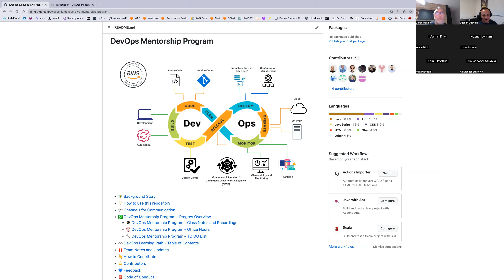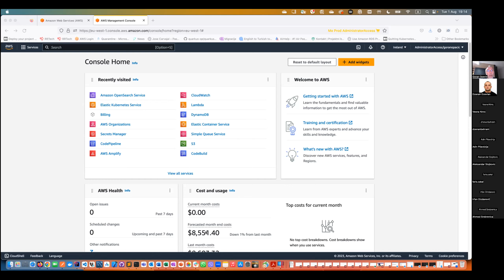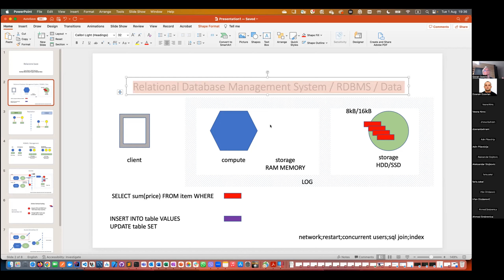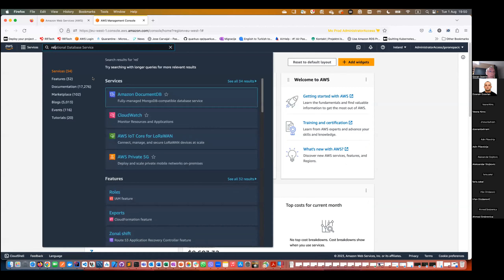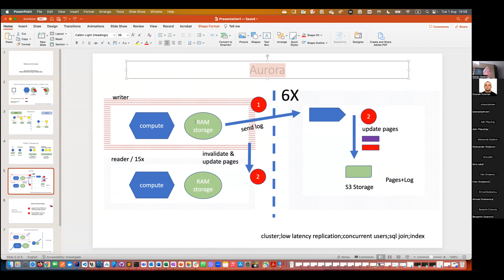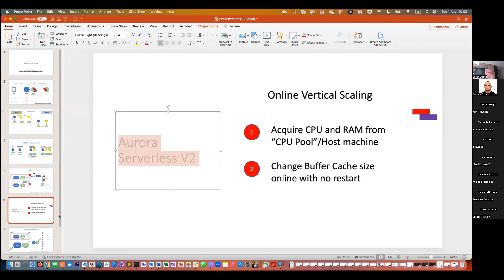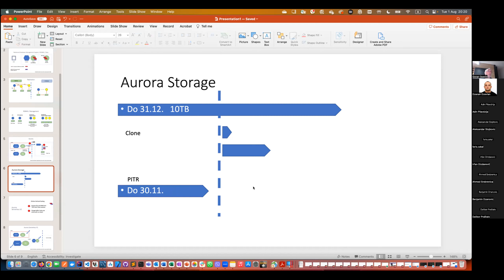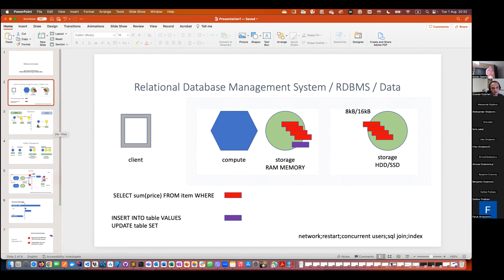DevOps Mentorship Program - Week 24 - Goran Opacic (AWS Data Hero) -Relational Databases on AWS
Goran is the CEO and owner of Esteh and community leader of AWS User Group Belgrade. He is a Solutions Architect focused on Databases and Security with over 20 years of experience as developer, architect, and CEO of Internet solutions companies in South East Europe. His tech passions are MySQL, Java, and http. Goran runs madabout.cloud, a blog related to AWS, Java, and databases.